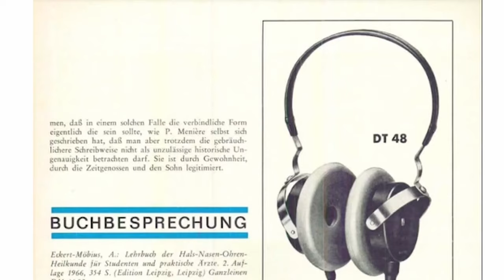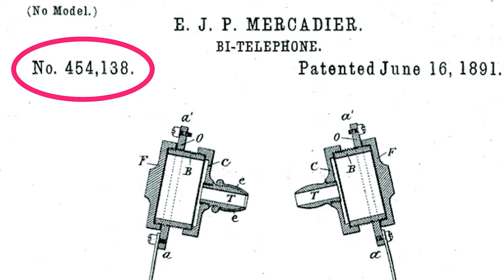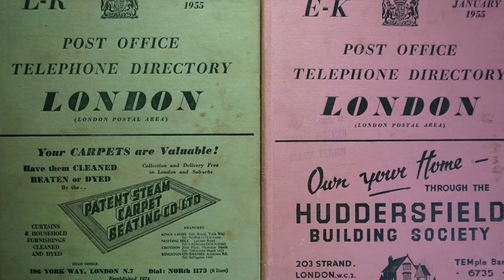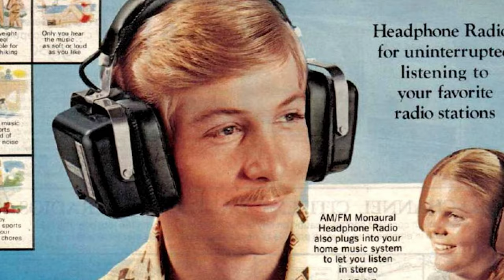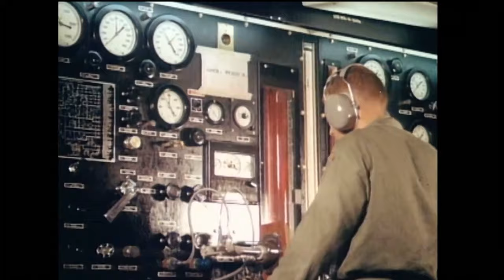The Surprising Origin Story of Bluetooth Headphones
Bluetooth headsets are older than you think! But because of how quickly technology has advanced, it seems as though this generation sees nothing special in the invention.
We use them for pretty much everything, including streaming our favorite music and podcasts. Yet, most people have never thought about where the technology originated from or how it evolved over the years.
As one of the most widely used consumer technologies today, the Bluetooth headset has come a long way in a short period of time and has a history that goes back further than you can imagine with remarkable innovations.
So if you’d like to explore the major milestones in the history and evolution of the Bluetooth headset, keep watching!

In today's video we look at The Surprising Origin Story of Bluetooth Headphones

Inspired by Quantum Tech HD, Ziroth and YouFact Tech.

Inspired by "It Can't Be Stopped": US Navy's Secret Advanced Technology Shocks The World

Inspired by Dieser Bluetooth Lautsprecher ist anders: Nubert nuGo! ONE